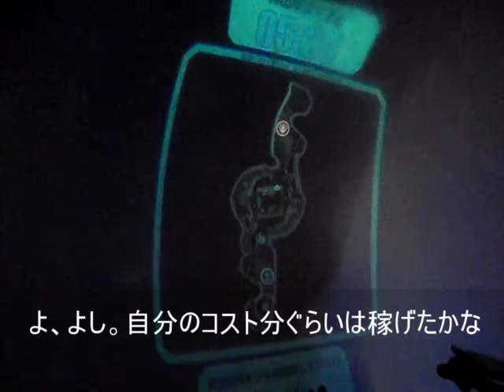【戦場の絆】いいや限界だ！モップだね！ Sクラ【じんぐうじまりも】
久々のモップブンブンです